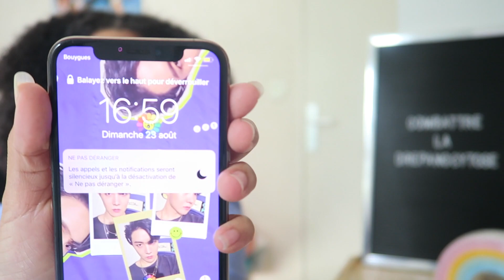ATEEZ(에이티즈) - 'THANXX’ MV REACTION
Mon premier comeback en tant qu'Atiny et OMG! 🔥 Le MV est incroyable! 😍

Regardez en HD.

and use YESTLODIIE for discount 😉

Si tu as aimé la vidéo n'hésite pas à la liker! 👍🏼

↠Si tu as lu jusqu'ici, mets l'emoji 🏴‍☠️ dans ton commentaire sous cette vidéo. ;)

♡ 1 212  🦐